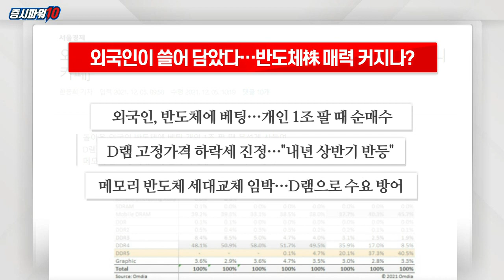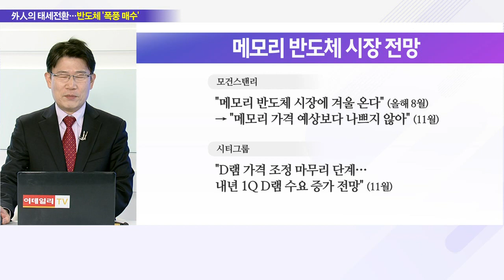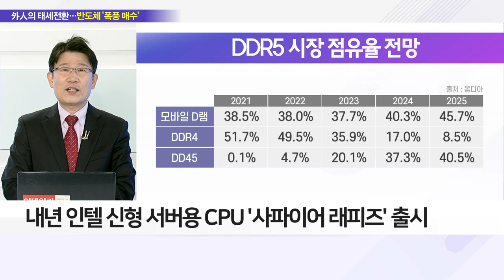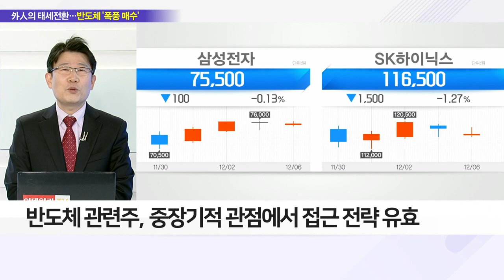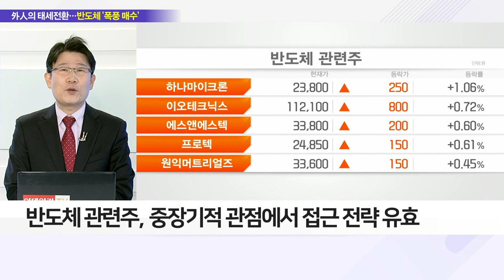외국인이 쓸어 담았다… 반도체株 매력 커지나?_이슈 파워 (20211206)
Q. 외국인 반도체 순매수 집중 배경은?
- 외국인, 지난달부터 반도체 관련주 집중 매수
- 개인, 11월 삼성전자 1조 원 규모 순매도
- 매수 주요 원인, D램 현물가격 하락 진정
- D램 고정가격 안정세… 내년 이후 반등 기대

Q. "겨울 끝난다"…반도체株 접근 전략은?
- DDR5 D램 생산 개시… 향후 수익성 기대
- 내년 인텔 신형 서버용 CPU '사파이어 래피즈' 출시
- DDR5 생산↑ → DDR4 생산↓… 공급 과잉 우려 해소
- 반도체 관련주, 중장기적 관점에서 접근 전략 유효
- 최근 반등 불구, 밸류에이션 측면에서 저평가 구간
- 내년 상반기, D램 반도체 가격 상승 전망